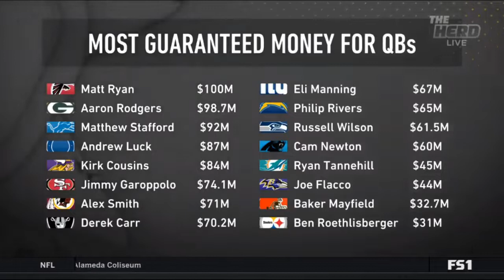Colin Cowherd How much will Jerry Jones offer Dak Prescott to stay in Dallas